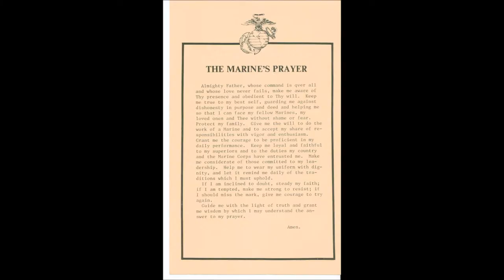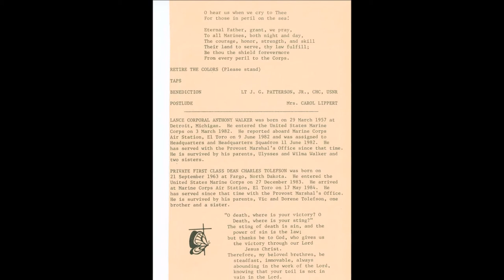JAMES SNOW THE MILITARY YEARS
Pics of James Snow and friends while in the USMC,